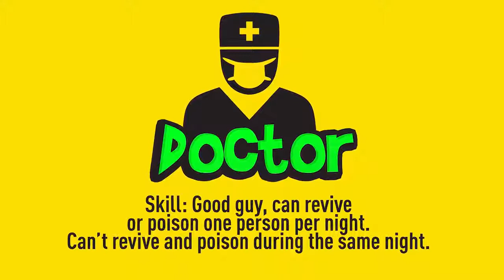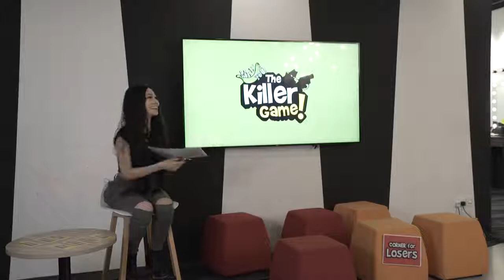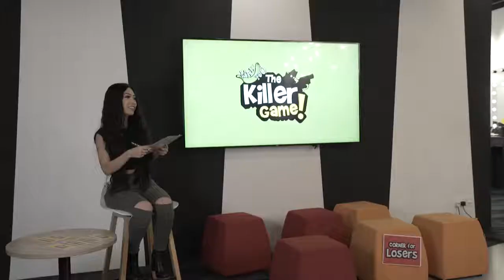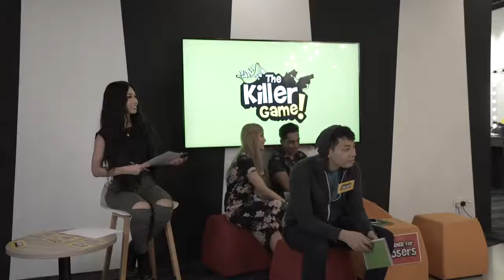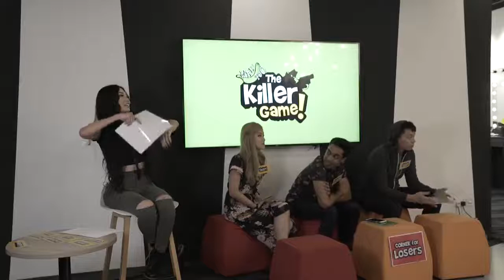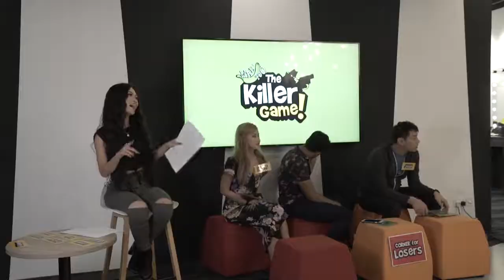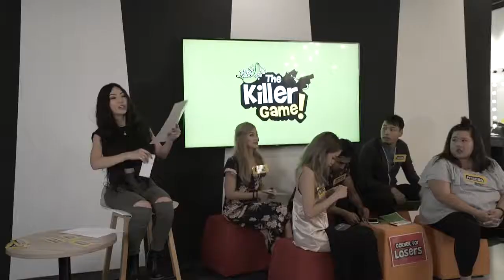The Killer Game EP1 The Best Detective VS The Best Liar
The Killer Game by Uniqlo S2EP1 - Who is the MVP, Jinnyboy or Fish? ... The Killer Game EP1 - The Best ...